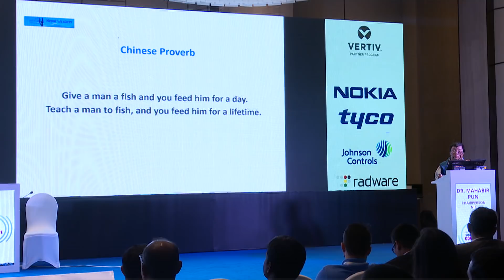Keynote Speaker Of Subisu Conclave, Chairman at National Innovation Center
Dr. Mahabir Pun, Chairperson at National Innovation Center.
Mahabir Pun is an Internet Hall of Fame recipient, winner of the Ramon Magsaysay Award, and known for his extensive work in applying wireless technologies to develop remote areas of the Himalayas, also known as the Nepal Wireless Networking Project.
The Nepal Wireless Networking Project was established in 2002 to build a local communications network using wireless technology to connect people in Himalayan communities. Despite some early challenges, Mahabir was able to connect 13 mountain villages by 2006 to a Wi-Fi network and the Internet. Since then, he has expanded the network and services to over 175 remote villages in 15 districts of Nepal. Today, those villages are using the Internet for e-learning, e-healthcare, local e-commerce, community discussions, money transfers, and weather monitoring.
Mahabir also led the initiative for the development of a National Innovation Centre, to foster research for the economic development of Nepal.
Mahabir has a Master’s Degree in Education Administration from the University of Nebraska and received an honorary degree as Doctor of Humane Letters in 2007 for his outstanding work in Nepal.

About National Innovation Center
It is a company not distributing Profit and is incorporated on the 9th day of November, 2012 pursuant to sub-section (1) of section 5 of the Companies Act, 2006. Its registered address is at Shivabhakta Marg, 304, Lazimpat, Kathmandu Nepal. NIC Research and Development facility is located at Kirtipur, Kathmandu in the premises of Tribhuwan University.

BOARD
Dr. Mahabir Pun (Chairperson-NIC)

Pun holds a Bachelor’s degree in Science and Master’s Degree in Educational Administration from the University of Nebraska at Kearney, US.
Pun is a Nepalese teacher, social entrepreneur and an activist known for his extensive work in applying wireless technologies to develop remote areas of the Himalayas, also known as Nepal Wireless Networking Project.
He is a widely known figure in Nepal, and his work has been recognized by the Ashoka Foundation, the Ramon Magsaysay Foundation, University of Nebraska, and Global Ideas Bank.
Dr. Dinesh Bhuju (Board Member-NIC)

Adjunct Professor at Agriculture and Forestry University, Nepal and visiting Professor to Northwest University, China.
Ph.D. from Chiba University, Japan. Presently, he is lead coordinator of preparing the science and technology status and policy of Nepal
Dr. Pramod Dhakal

Chairperson at NRNA Academy, Canada Foundation for Nepal
Involved in Steering Committee of Open University of Nepal initiative.
Mr. Hari Kumar Silwal

Chartered Accountant
Social worker, Philanthropist, Writer, Humanitarian
VISION
To make Nepal an economically prosperous nation through innovation and advancement of technology.

MISSION
Utilize skills of talented Nepali in the sector of technology and innovation in order to innovate/ produce new things, activity or process which will eventually help in reducing trade deficits thereby making Nepal an economically prosperous nation

OBJECTIVES
To run a National Innovation Centre
To increase employment opportunities in the nation by advancements of technology and innovation
To create a favorable environment to attract skillful, creative, innovative and well known human resources develop Nepal economically, socially and   ecologically through science, technology, and innovation
To stop brain drain by providing maximum opportunities to creative and talented youth
To create a database of information relating to innovation and resource personnel having such information
To help in registering patents, copyright and trademark rights of new innovations
To establish work relations with educational and business institutions for the economic development of Nepal
To co-ordinate and co-operate with other national and international organizations having a similar objective as ours
To assist the Government of Nepal in accomplishing and achieving programs related to above objectives